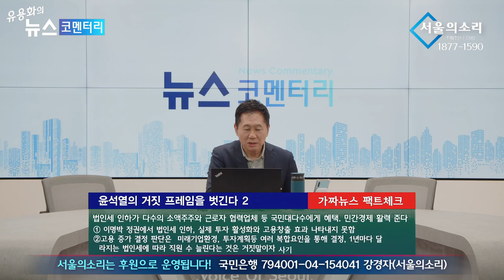반노동 정책 대통령 때문에 한국 노동자들 또 죽어라 일만?